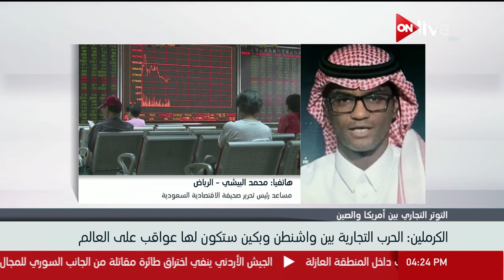هل بدأ قرع طبول حرب تجارية بين الولايات المتحدة والصين ؟ - محمد البيشي